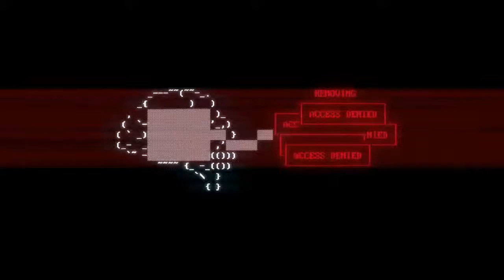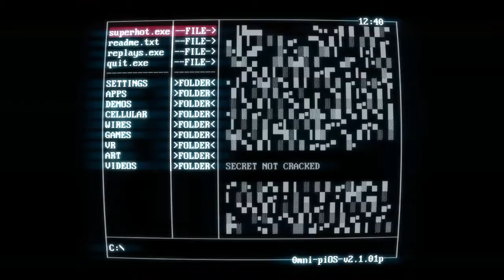Superhot # 11 ➤ We've Reached The Core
The player continues killing red guys in his quest to be productive.